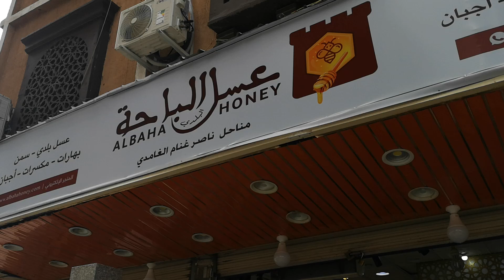KEDAI MADU TERBAIK DI TOIF & MASJID ABDULLAH BIN ABBAS - 11 JANUARI 2022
SUMBANGAN INFAK PEMBANGUNAN CHANNEL AGAMA IC SHARE INI.

MAYBANK
SAIFZAZA INSPIRATION ENTERPRISE

Hubungi:
UST HJ SAIFULLAH BIN MOHD NASRI

📢 INFAK SUBUH HARIAN bagi MENDIRIKAN RUMAH ALLAH TAALA

✅ Rasulullah S.A.W bersabda:- "BARANGSIAPA YANG BERINFAK UNTUK MEMBANGUNKAN RUMAH ALLAH DI MUKA BUMI, NESCAYA ALLAH AKAN MEMBANGUNKAN BAGINYA SATU RUMAH DI SYURGA" (Hadis Riwayat Al Bukhari dan Muslim)

MAYBANK
SAIFZAZA INSPIRATION ENTERPRISE

REF: INFAK RUMAH ABADI

🤲🏼 Saya doakan anda diberkati usia dan kehidupan bersama seluruh ahli keluarga tercinta. Amin...

Hubungi:-
UST HJ SAIFULLAH NASRI

BADAL UMRAH 2021

ARWAH MAKCIK AKAK TAK PERNAH BUAT UMRAH, JADI AKAK BUATKAN BADAL UMRAH UNTUK ARWAH, SEMOGA ARWAH  TENANG DISANA

"TERIMA KASIH SZ INSPIRATION (UST HJ SAIFULLAH NASRI) URUSKAN BADAL UMRAH UNTUK ARWAH MAKCIK" (Pn Alin - Ipoh)

Setakat harini lebih dari 100 slot BADAL UMRAH telah ditempah oleh jemaah kami

📲 RM699 ALL IN

✅ Anda akan perolehi:-
1️⃣ GAMBAR PELAKSANAAN
2️⃣ SIJIL PREMIUM UKIRAN KAYU EKSKLUSIF MAKKAH

AQIQAH PKP 2021
(1 Sep 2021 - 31 Dis 2021)

✅ Diuruskan Oleh: SZ INSPIRATION ENTERPRISE

🕋 RM499/1 Kambing

Kita akan berikan:-
📲 VIDEO PELAKSANAAN
📲 GAMBAR PELAKSANAAN
📲 SIJIL UKIRAN KAYU EKSKLUSIF MAKKAH
📲 AIR ZAMZAM
📲 RADIO DIGITAL ALQURAN BERNILAI RM80 (TERHAD KEPADA 10 YANG TERAWAL DAN SELAGI STOK MASIH ADA)

Berikan saya...
1️⃣ NAMA PENUH ANAK
2️⃣ NAMA WARIS
3️⃣ ALAMAT PENUH RUMAH BESERTA POSKOD)
4️⃣ NO TELEFON
5️⃣ RESIT PEMBAYARAN

BADAL HAJI 2022

ADAKAH ANDA MEMPUNYAI IBU ATAU AYAH YANG MASIH BELUM MENGERJAKAN HAJI?

📌 RM3200.00 💸

✅ Pembayaran merangkumi.
1️⃣ Upah BADAL HAJI
2️⃣ Upah BADAL UMRAH
3️⃣ Covid19 Swab Test
4️⃣ Penempatan di Arafah dan Mina
5️⃣ Bayaran kelulusan visa muassasah untuk BADAL HAJI

➡ APA YANG AKAN DIBERIKAN kepada para waris...??...
1. 1 x BADAL HAJI
2. 1 x BADAL UMRAH
3. 1 x SIJIL BADAL HAJI UKIRAN KAYU EKSKLUSIF dari TANAH SUCI
4. 1 x SAGUHATI (SEJADAH/TASBIH)
5. 1 x ZAMZAM
6. TAHLIL MAKKAH
7. TAHLIL MADINAH
8. BACAAN YASIN MAKKAH
9. BACAAN YASIN MADINAH
10. MAJLIS KHATAM AL-QURAN MAKKAH
11. RADIO DIGITAL ALQURAN 16GB (BAHARU)

*AMALAN YANG MEMBUAT PAHALA KITA TERUS MENGALIR*...

SZ INSPIRATION telah mengadakan program wakaf al-quran HARAMAIN untuk diniatkan atas diri anda, ibu bapa dan para arwah yang telah kembali kerahmatullah...

Satu AlQuran hanya RM60
Satu Ikat Kerusi Lipat hanya RM60
Satu Kerusi Roda hanya RM500

JOM DAPATKAN PERKHIDMATAN DAN PRODUK-PRODUK TERBAIK daripada SAUDAGAR HARAMAIN UST SAIFULLAH NASRI

PERKHIDMATAN
1️⃣ UPAH BADAL HAJI 2022 (TELAH DIBUKA UNTUK PENDAFTARAN)
2️⃣ UPAH BADAL UMRAH 2021 (SEPANJANG TAHUN)
3️⃣ AQIQAH & QURBAN di MAKKAH (SEPANJANG TAHUN)
4️⃣ WAKAF AL-QURAN,  KERUSI LIPAT & KERUSI RODA di MASJIDILHARAM MAKKAH & MASJID AN NABAWI MADINAH
5️⃣ KELAS MENGAJI KANAK2 & DEWASA KIASZI (KELAS INTENSIF ALQURAN SZ INSOIRATION)
6️⃣ INFAK SABIL MAKKAH MADINAH (SETIAP JUMAAT)
7️⃣ SEWAAN BILIK SEMINAR & BILIK VIP INSPIRATION CENTRE BANGI
8️⃣ DAFTAR UMRAH ANDALUSIA TRAVEL (AKAN DIBUKA TAK LAMA LAGI)
9️⃣ INFAK WAKAF PERIGI DI KEMBOJA 2021
🔟 CERAMAH AGAMA, KULIAH2, TAZKIRAH di MASJID SURAU, BADAN KORPORAT, NGO2, BADAN2 KEBAJIKAN DLL
1️⃣1️⃣ KURSUS INTENSIF HAJI & UMRAH SELURUH MALAYSIA
1️⃣2️⃣ SEMBELIHAN KAMBING, KERBAU, LEMBU & UNTA (MALAYSIA & MAKKAH)
1️⃣3️⃣ INFAK SEDEKAH PEKERJA MASJIDILHARAM DSN MASJID AN NABAWI
1️⃣4️⃣ MAJLIS YASIN DAN TAHLIL MAKKAH

PRODUK-PRODUK
1️⃣ KURMA AJWA MADINAH
2️⃣ KURMA SAFAWI MADINAH
3️⃣ KURMA AMBAR MADINAH
4️⃣ AIR ZAMZAM 150ML, 500ML & 2 LITER
5️⃣ AIR LEMUJU SABAK BERNAM
6️⃣ RADIO DIGITAL AL-QURAN + KOLEKSI CERAMAH + NASYID
7️⃣ UNIVERSAL ADAPTER
8️⃣ PELITUP MUKA (MASK) DESIGN RAUDAH MADINAH
9️⃣ MINYAK ZAITUN TURKI
🔟 ZIKIR TAWAF & SAIE
1️⃣1️⃣ AL-QURAN CETAKAN MADINAH BESAR DAN KECIL
1️⃣2️⃣ HATI UNTA ASLI MADINAH
1️⃣3️⃣ DURIAN MUSANG KING / D24 / XOX / IOI DLL
1️⃣4️⃣ MADU YAMAN ASLI
1️⃣5️⃣ GULA O (TERBAIK UNTUK ANDA)
1️⃣6️⃣ MADU KELULUT ASLI
1️⃣7️⃣ TERMOMIX (BIBIK TERBAIK DI DAPUR)